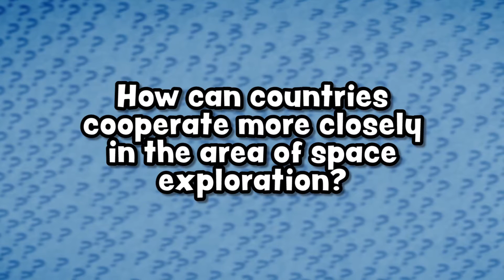Monica Grady on Space Exploration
Monica Grady, Professor of Planetary and Space Sciences at The Open University answers questions about Space Exploration!

How can countries cooperate more closely in the area of space exploration?

In the current financial climate how can we get the public and politicians excited enough about space exploration to provide the funding needed?